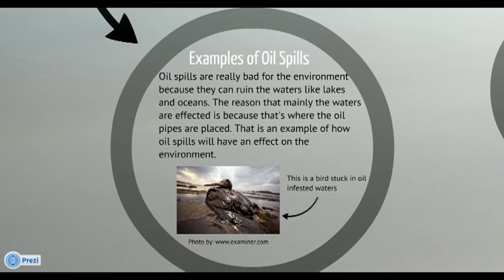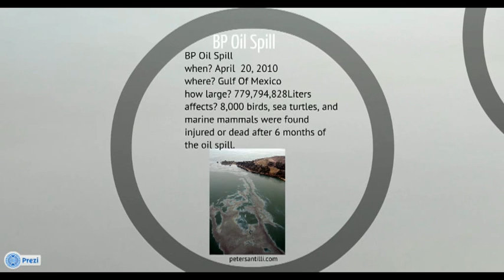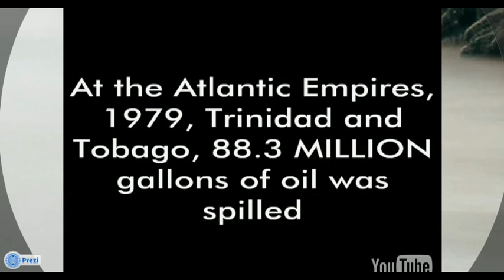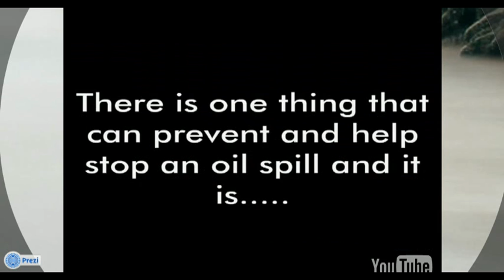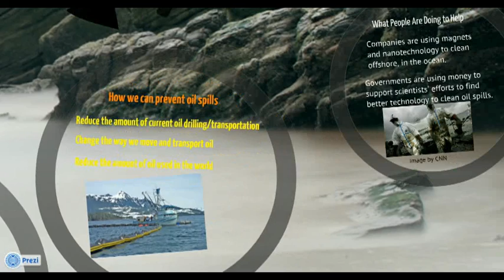Oil Spills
An awareness video created by Lucie, YaYa, Gabe, and Raphael in grade 5.